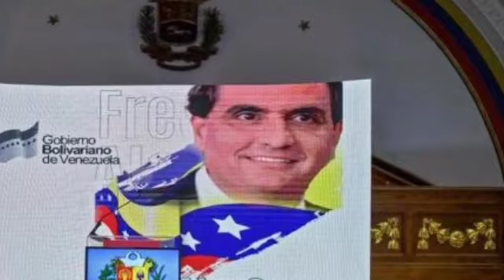SAAB SERÁ JUZGADO HOY EN EEUU EL RÉGIMEN EN GRAVE RlESG0-CPI EN MIRAFLORES-NOTICIAS DE VENEZUELA HOY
Compartir.

 Francis News

Nuestro Instagram